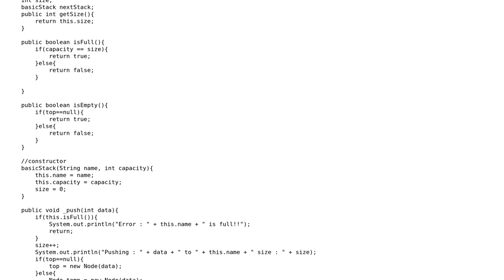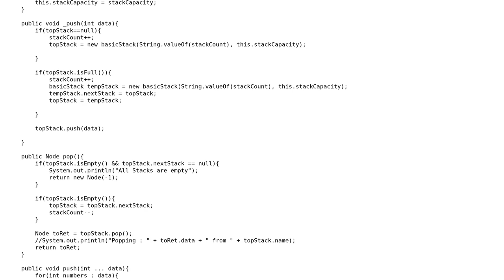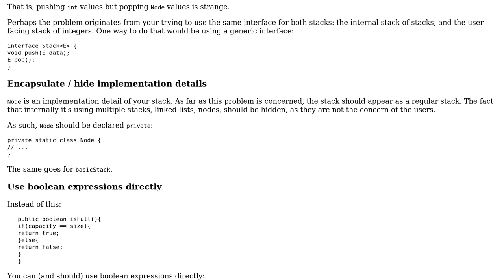Code Review: LinkedListy-Stack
With thanks & praise to God, and with thanks to the many people who have made this project possible! | Content (except music & images) licensed under CC BY-SA | Music | Images & others | With thanks to user Mayur Kulkarni user janos and the Stack Exchange Network Trademarks are property of their respective owners. You are responsible for your own actions.